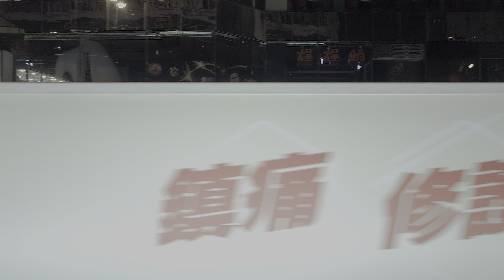Hong Kong Tramways